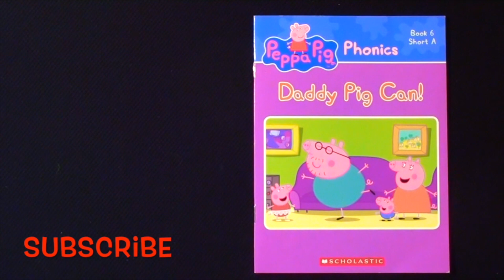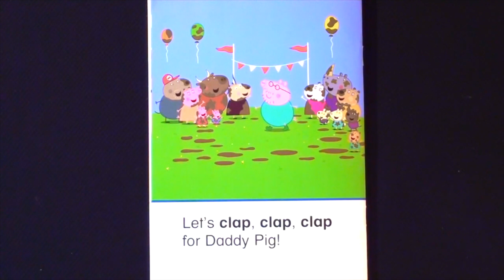PEPPA PIG "DADDY PIG CAN!" - Read Aloud Storybook for kids, children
Peppa Pig "Daddy Pig Can!"